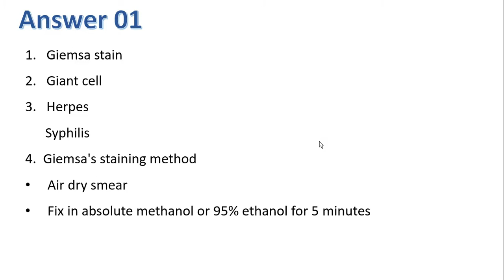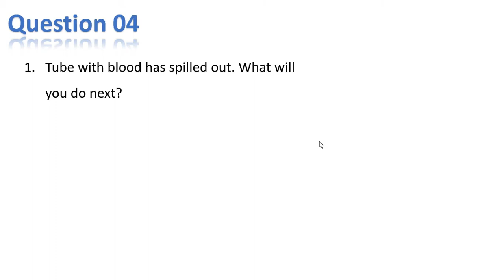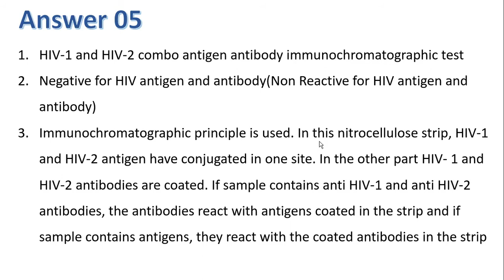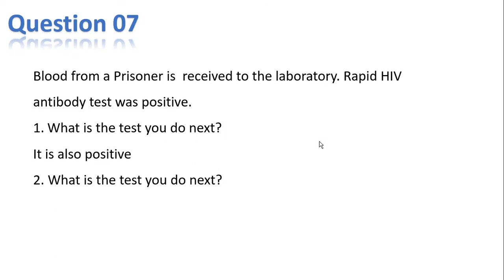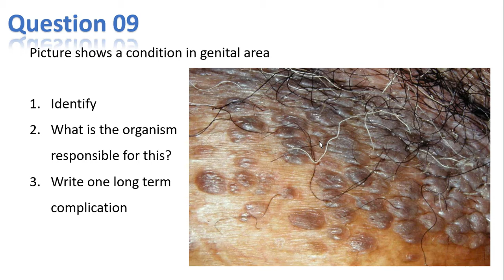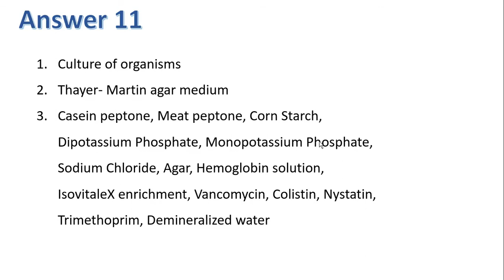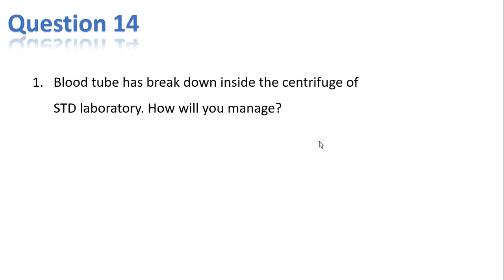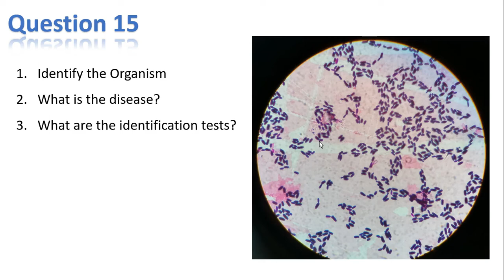STD OSPE Guide for students (Sexually transmitted diseases module)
Description
Hello!
My name is Rangika, a graduated Medical Laboratory Scientist,
Graduated from University of Peradeniya

Hope this video will be helpful for you in your Studies  related to STD (Sexually transmitted diseases) module
This consist of 15 Questions and answers ,STD OSPE guide

Kindly comment your ideas about this video